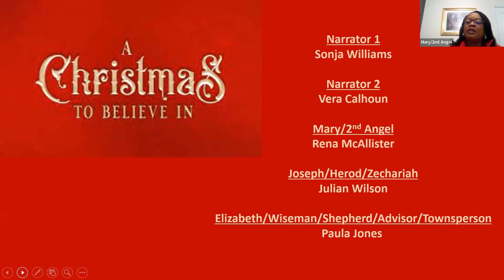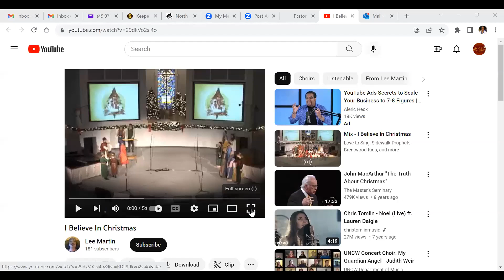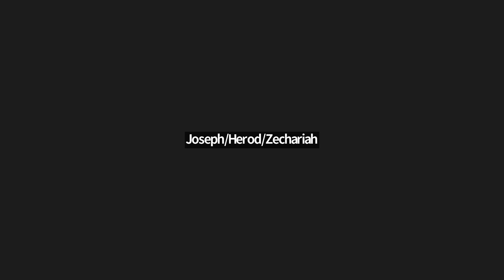"A Christmas To Believe In" - A Virtual Christmas program presented by the CED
Welcome to St. Julia AME Zion's live stream worship service - Re-Tracing, Re-Thinking, Re-Tooling for 21st Century Ministry.